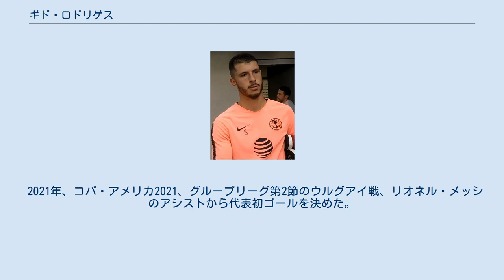ギド・ロドリゲス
デフェンサ・イ・フスティシアの選手
ギド・ロドリゲス（Guido Rodríguez、1994年4月12日 - ）は、アルゼンチンのプロサッカー選手。
サッカーアルゼンチン代表。
レアル・ベティス所属。
ポジションはMF(DMF)。
 CAリーベル・プレートでプロキャリアをスタート。
2014年のデビューから2016年まで所属したが、出場機会の確保に苦しみリーグ戦16試合とカップ戦2試合の出場にとどまった。
出場機会を求め2016年に期限付き移籍したデフェンサ・イ・フスティシアではリーグ戦15試合に出場した。
 2016年夏、メキシコのクラブ・ティフアナに移籍。
初年度から主力に定着すると、39試合に出場し5ゴールをマークした。
 2017年7月7日、ティフアナで指導を受けたミゲル・エレーラが新監督に就任したクラブ・アメリカに移籍。
移籍金は700万ドルと報じられた。
 2020年1月14日、レアル・ベティスと2024年までの契約を締結した。
 2017年6月9日、メンドーサで開催されるブラジル代表との親善試合でアルゼンチン代表初召集。
同試合でパウロ・ディバラとの交代で途中出場し代表デビュー。
 2019年5月、コパ・アメリカ2019参加メンバーに選出された。
 2021年、コパ・アメリカ2021、グループリーグ第2節のウルグアイ戦、リオネル・メッシのアシストから代表初ゴールを決めた。